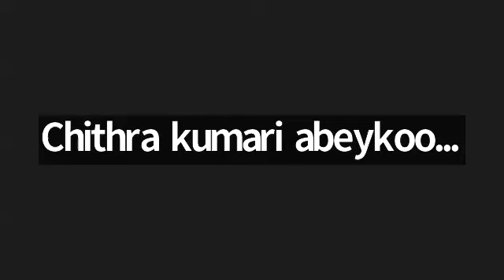විදර්ශනා භාවනාව "කංඛාවිතරණ විසුද්ධිය 4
අතිපූජ්‍ය තපෝවනයේ රතන හිමි.